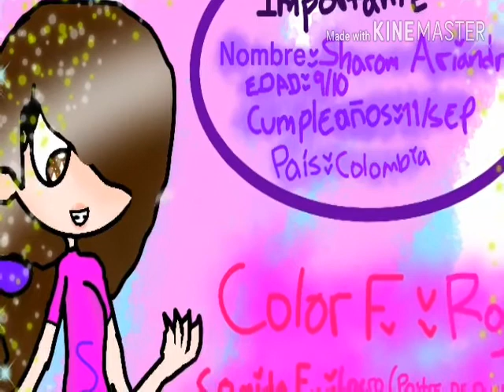Mi Ficha , Y mi nuevo Oc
Hola chicos espero que les guste él video

Nombre: Sharom Ariandna Zuleyka Palacios Mosquera

Edad: 9/10

Bye